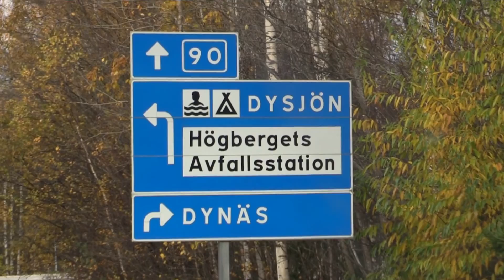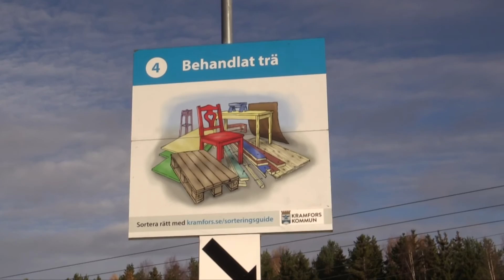Återvinningscentral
Miljöjägarna utbildar ungdomar och äldre (65+) för att producera film om miljöprojekt runt om i Sverige.